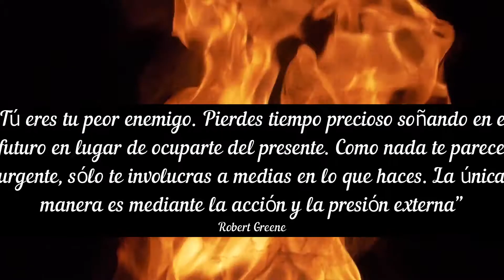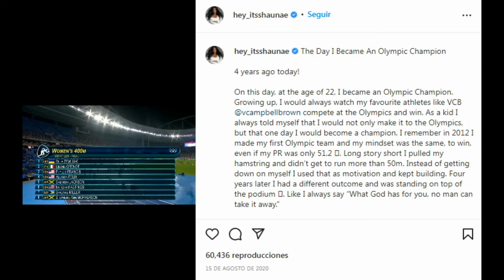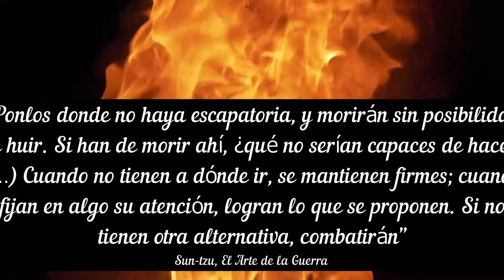Shaunae Miller-Uibo y su inspirador e histórico lanzamiento a la línea de meta